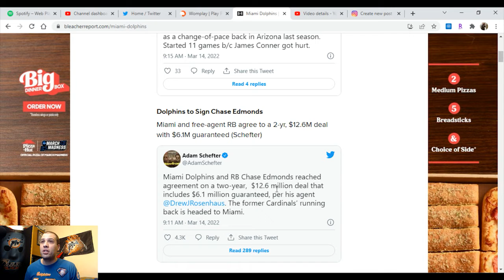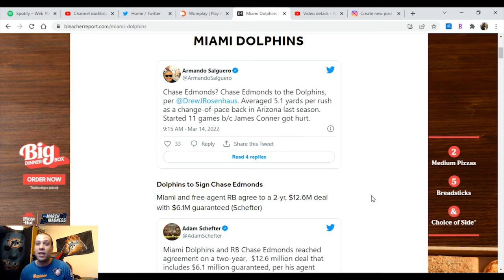Dolphins with Dillon - BREAKING NEWS: Dolphins Sign Edmonds and Browns Cut Landry (3/14/2022)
BREAKING NEWS: The Dolphins made another move today by adding former Cardinals running back Chase Edmonds and the Browns have decided to cut Jarvis Landry. Enjoy and Phins up!